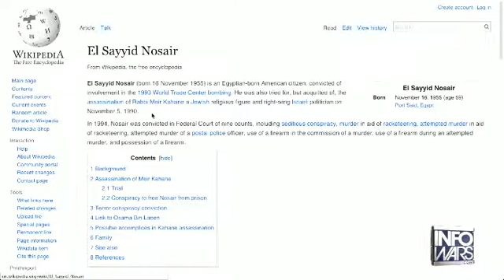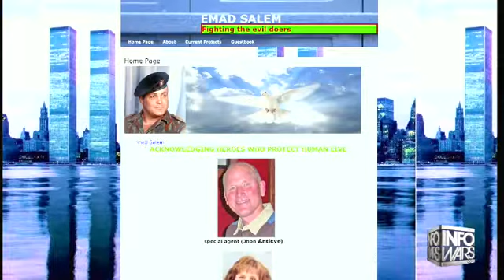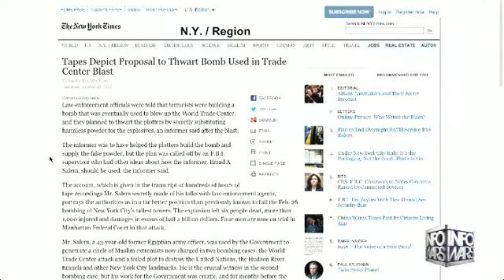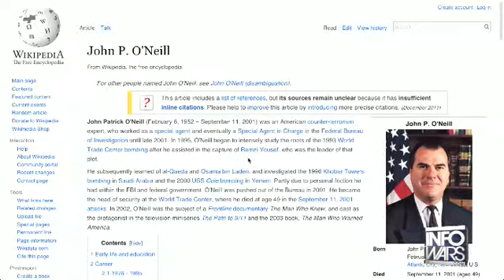The Alex Jones show Thursday January 8th 2015 10